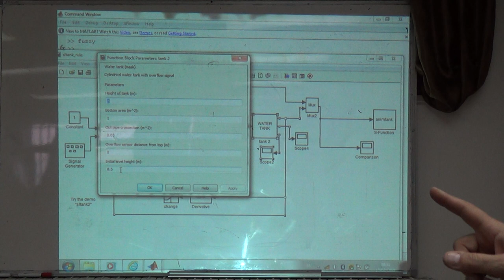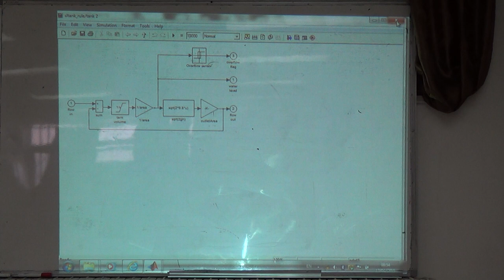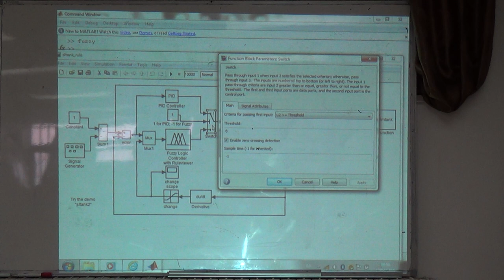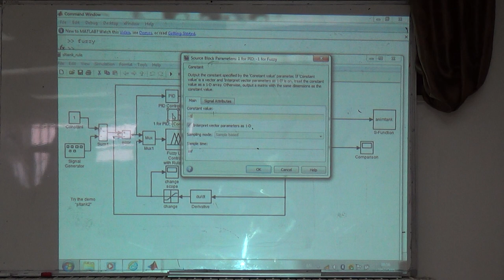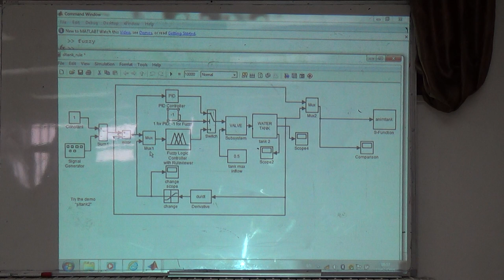Fuzzy control of a valve and water tank level (f: overview in simulink), 13/4/2015